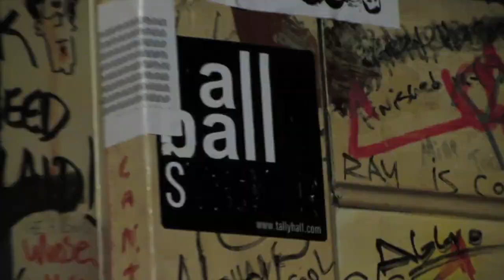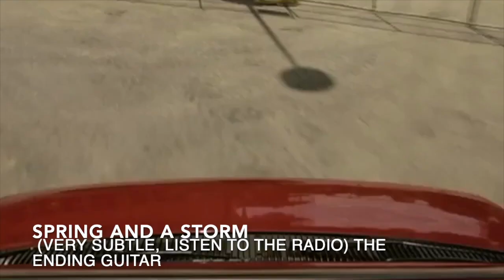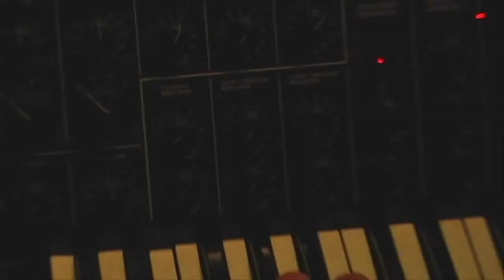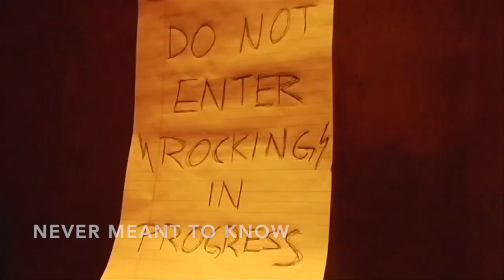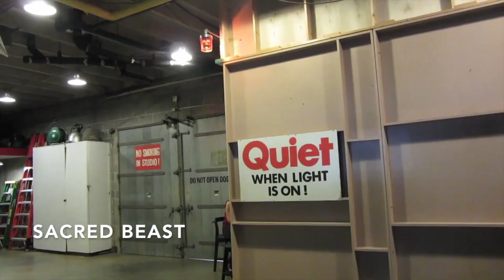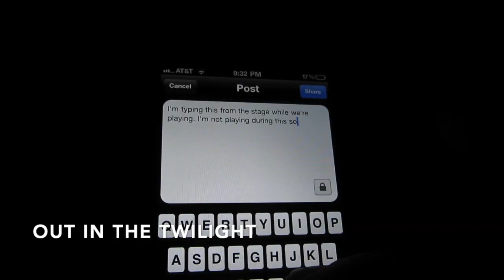i organized all the tally hall songs in order of when they appear so you don't have to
no one asked. at all. but i like organizing things and tally hall and i put them in order of when they appear on their album, appearances in t.h.i.s, and appearances in the boralogues. why? i don't know i wanted to. sorry